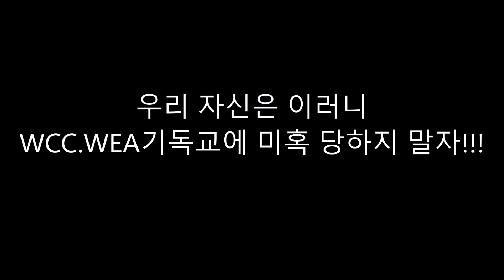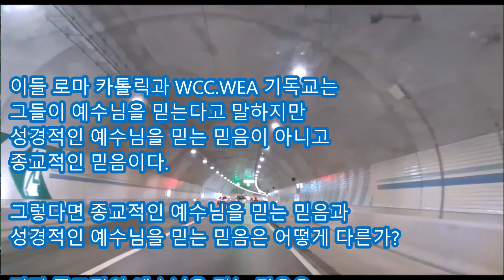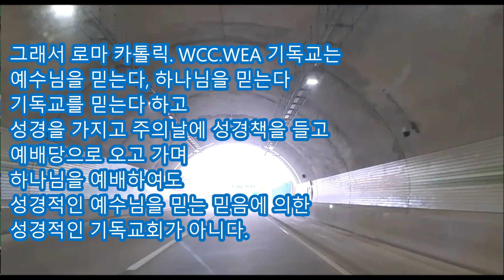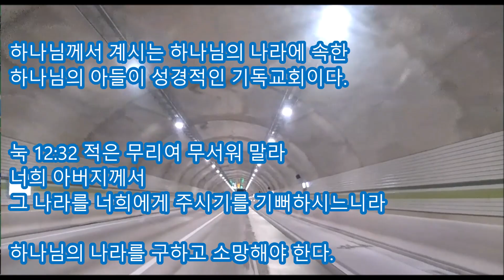우리 자신은 이러니 WCC.WEA기독교에 미혹 당하지 말자!!!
WCC WEA 바른믿음 성경적인 기독교회#사이비